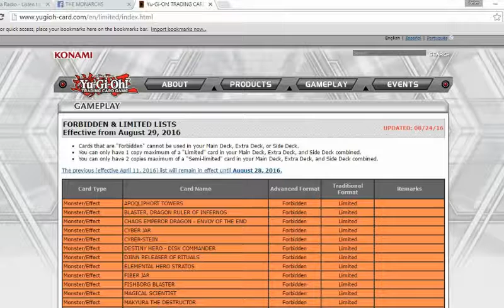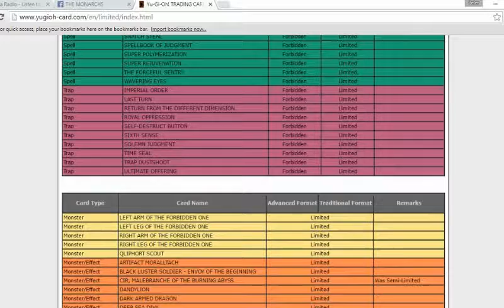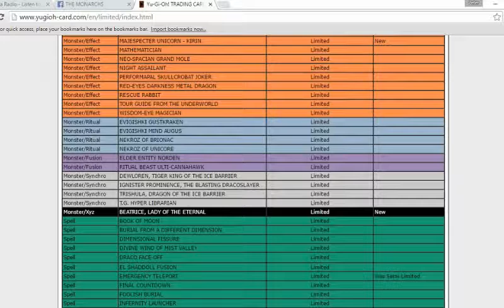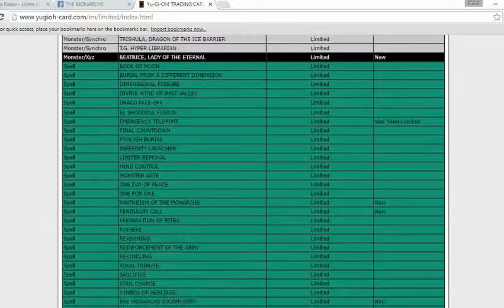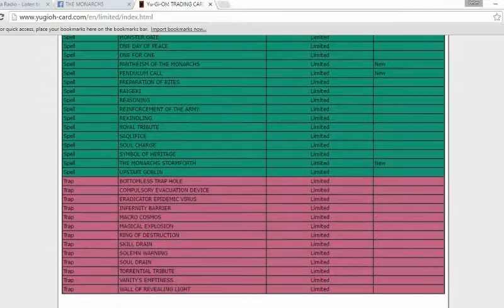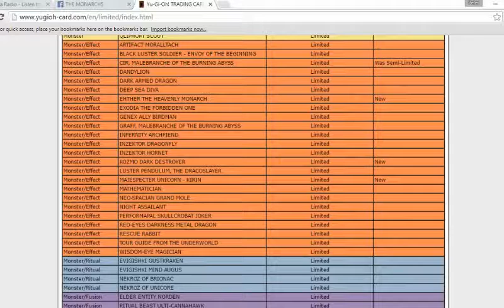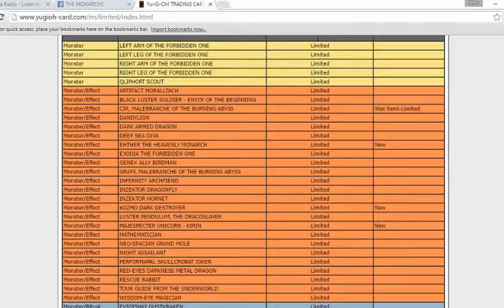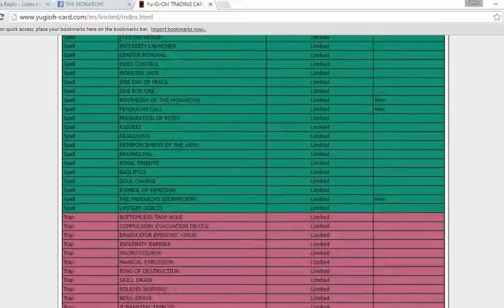August 29th Ban List Reaction!!!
this is the august 29th ban list reaction.
really? just really?